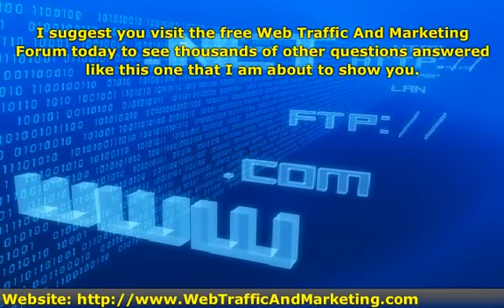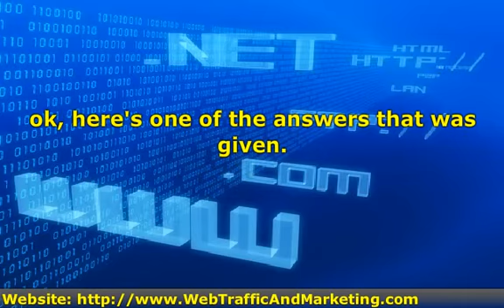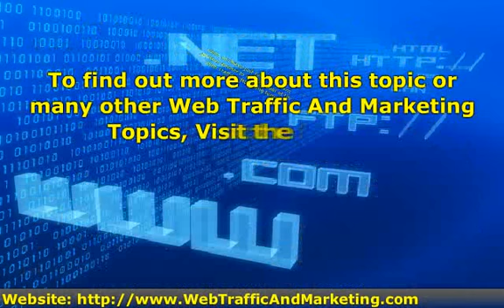Tweaking Wordpress To Avoid Duplicate Content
Any tips on essential wordpress tweaks for SEO? Specifically with regards to avoiding duplicate content?